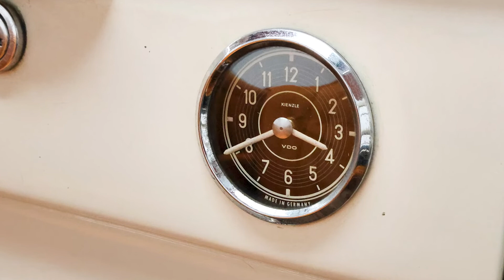LUX CLASSICS 1960 WHITE MERCEDES-BENZ 190SL 190 SL RHD WELL PRESERVED (UNRESTORED) - SOLD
This vehicle is now sold.

WELL PRESERVED RHD MERCEDES-BENZ 190SL

DATE OF MANUFACTURE: 1960 | COLOUR: WHITE (DB050) | INTERIOR TRIM: ORANGE LEATHER | PRICE: SOLD

LUX CLASSICS ARE DELIGHTED TO OFFER THIS WELL-PRESERVED (NEVER RESTORED) RIGHT HAND DRIVE MERCEDES-BENZ 190SL, RECENTLY OUT OF LONG-TERM FAMILY OWNERSHIP

MODEL HISTORY & PRODUCTION
In 1954, Mercedes displayed a concept version of the 190SL at the New York Auto show alongside the 300SL ‘Gullwing’. This concept came to market in 1955 as the 190SL.

A more approachable, less intense sports car compared to the record-breaking 300SL Gullwing. While the 190SL featured a carburetted 1.9 litre in-line four cylinder engine compared to the 300SL’s direct-injected 3 litre slant six, they shared basic engine design, suspension system, and level of detail and craftsmanship which defined Mercedes-Benz.

The new engine, which shared the same bore and stroke of the 300SL, was paired with dual Solex carburettors and produced just over 100 horsepower. This powerplant was mated with a fully synchronized 4-speed transmission which sent power to the rear swing axle. The 190SL implemented the same suspension systems as the 300SL, albeit with a more stable low pivot point assembly, affording it confident handling and drivability without the tail-happy nature of the 300SL Gullwing.

The 190SL is immediately recognisable as a Mercedes-Benz, featuring dramatic curves and restrained use of brightwork that defined this era. Many styling cues are borrowed from the 300SL, notably the massive three-pointed star in the grille, head lamps, bumpers, dash, early 1955 190SL bucket seats and ‘eyebrows’ over the wheels.

While the 190SL did not quite offer the performance of other sports cars of the era, the impeccable quality and attractive styling made the 190SL a massive success – selling 25,881 units before production ceased in 1963. Many of these models were delivered to the United States, where its driving demeanour and elegant styling were highly valued.

The 190SL is an important part of the culture of small roadsters in the 1950s, as it demonstrated how luxurious the platform could be. Now much sort after and highly collectable due to its unmistakeable ‘Style and Beauty’.

THIS VEHICLE
This 190SL was delivered new to the Greater Manchester area in June 1960 & supplied by Mercedes Benz Agent Brentford, Great West Road. Its original colours were the DB050 White with a Black soft top as we see today, but with a 1074 Mid Red MB Tex interior.

Its ownership remained within the same family for a number of years. After initial purchase by a business in Rochdale, ownership passed to the company owner in 1967 who drove it for her own personal use until replaced by a new Mercedes 230SL W113 Pagoda. In June 1969 she had the interior retrimmed to the existing Connolly Orange hide, before handing it onto her son in 1971, under whose ownership we believe it stayed until 2016.

Although there is evidence of a repaint at some stage in its original factory colour, with the replacement of a few body panels, this is a rarely seen, largely original 190SL. Certainly, the engine bay in particular is very well preserved, retaining a number of factory-unique clips, screws and bolts identified as being totally original, and evidence that the engine has never been removed from the vehicle.

The interior presents very well with a lovely patina to the leather and a charming period aura to the cabin environment. Even parts of the original carpet (no longer available) are to be found behind the seats.

Accompanying the vehicle is an equally engaging history file containing the original Mercedes-Benz data card, registration log book, service book, illustrated user manual, a selection of invoices dating back to 1969, and its most recent MOT from April 2021 confirming the current odometer reading of 38,061 miles.

This Mercedes-Benz 190SL is very unusual, as there are very few unrestored survivors in the market. With its sweet running engine, it will make a great car to drive as is, or as Lux Classics have previously restored numerous 190SLs to concours standard, we would be delighted to assist with its full restoration. A very rare opportunity not to be missed.

This vehicle will represent a good acquisition opportunity for a collector, investor, European & UK rallies & touring or first-time classic car buyer, as being a most desirable model, reminiscent of the much valued 300SL Roadster and Gullwing coupe.

WARRANTY & FINANCE AVAILABLE